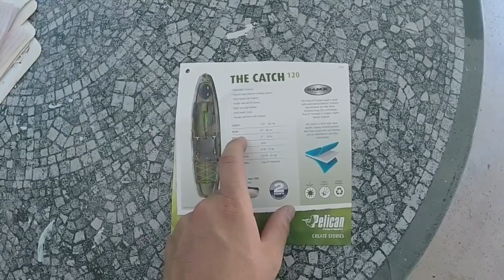Pelican catch 120 kayak fishing/review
We are giving a review of the pelican catch 120, the mods, and the first fishing trip with the kayak.